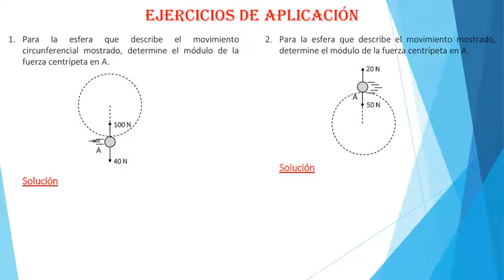F. Elemental 5 sec tema 4(II Bimestre)